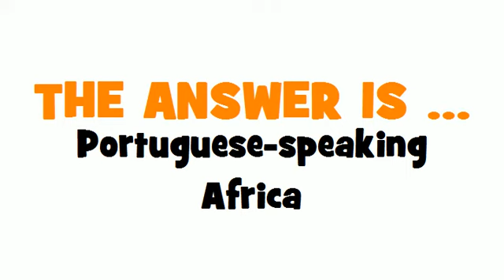SWEDISH TRANSLATION QUIZ = portugisisktalande Afrika